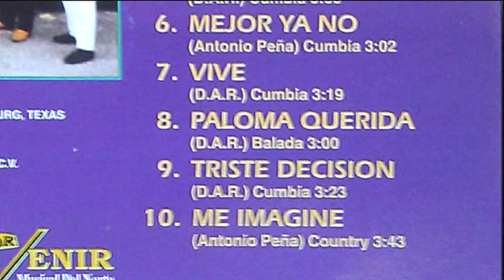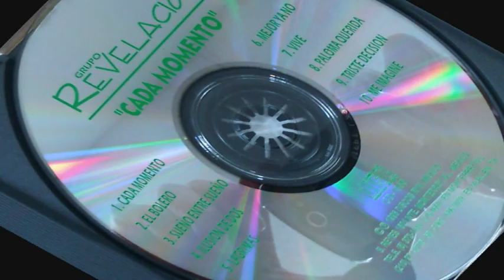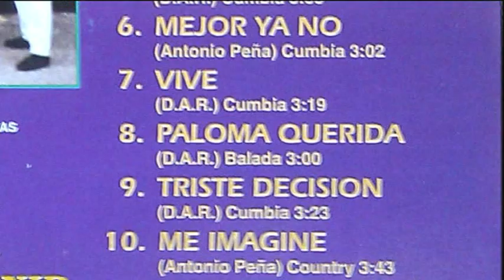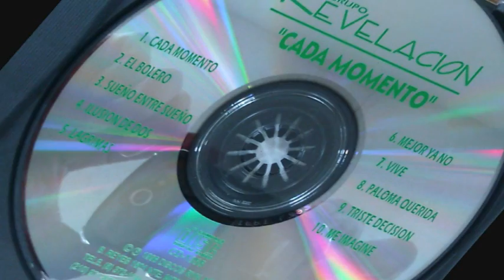grupo REVELACION : VIVE VOL.3 1996 ( A.J.B. )